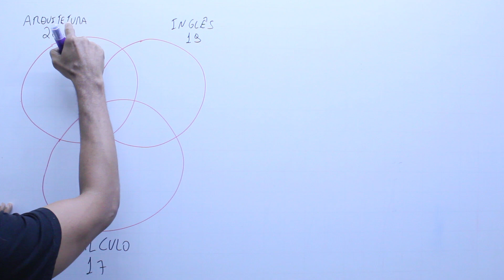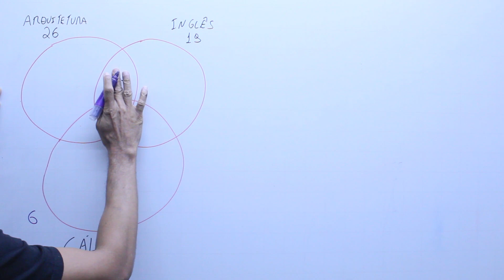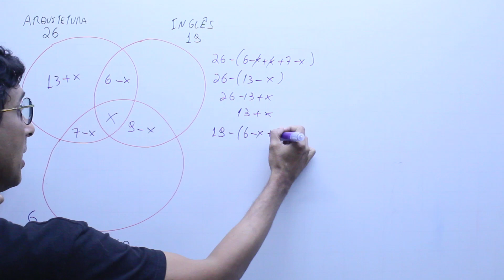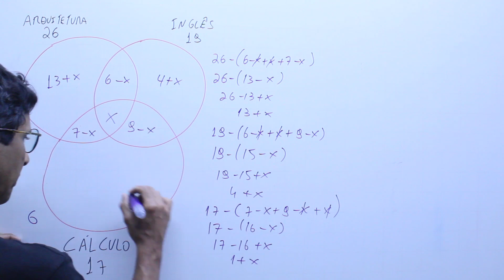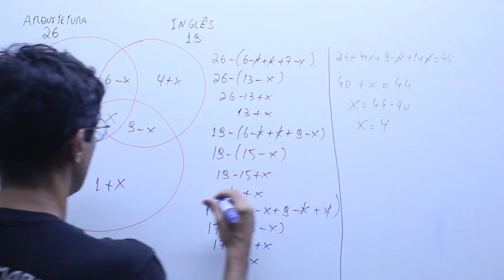Conjuntos(Diagrama de VENN) na EFOMM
Em uma turma de 50 alunos, 26 estão estudando Arquitetura Naval, 19 Inglês e 17 Cálculo. Sabe-se que dos alunos que estão estudando Arquitetura Naval, 6 estudam Inglês e 7 estudam Cálculo; e dos alunos que estão estudando Inglês, 9 estudam Calculo. Além disso. há 6 alunos que não estão estudando essas três disciplinas. Quantos desses alunos que estão estudando Arquitetura Naval também estão estudando Inglês e Cálculo ao mesmo tempo?

A) 0
B) 4
C) 7
D) 9
E) 10